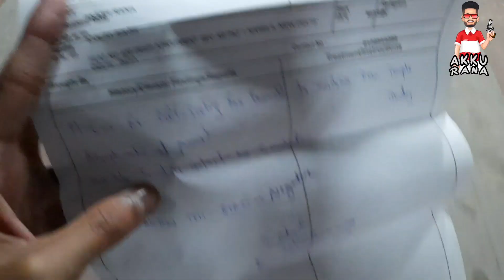Delhi To Katra | Shree Shakti Express | After Covid-19 Journey | AKKU RANA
"AKKU RANA Presents"

*Shree Shakti Express(22461)

*The Train Departs 5:30 PM From New Delhi And Reaches Katra Next Morning at 5:10 AM

*The Train Has Total 8 Stops With 655 Km Total Distance, The Maximum Spees Is 110kms And Average Speed Is 56kms

*Covid Test Compulsory